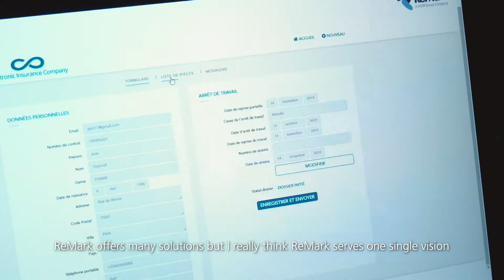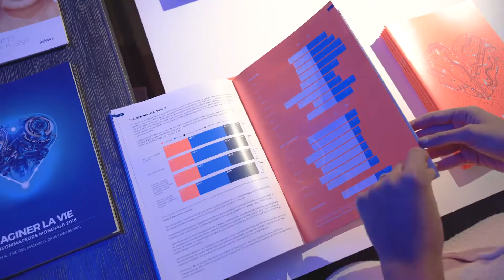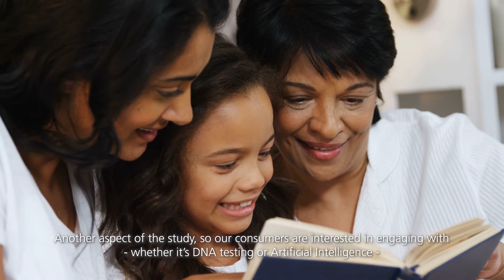Na Jia - ReMark's CEO Interview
With 35 years of experience in the insurance industry, ReMark International is SCOR’s Insuretech solutions provider. Watch Na Jia, ReMark’s CEO, explain how they aspire to become the leading Insuretech provider.